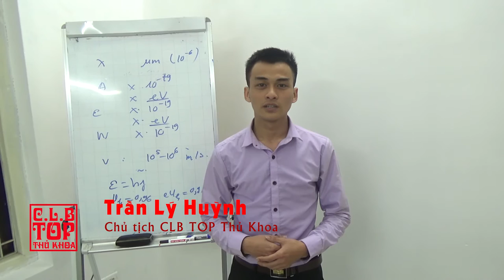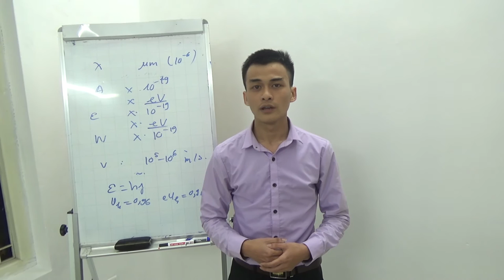CLB TOP Thủ Khoa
Làm thế nào để con bạn CHẮC CHẮN ĐỖ trong KÌ THI QUỐC GIA sắp tới?